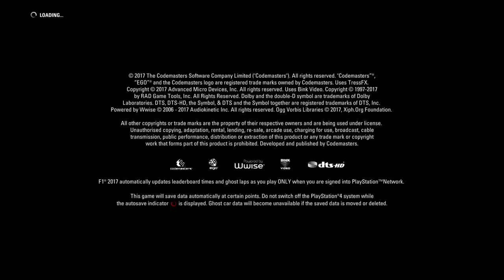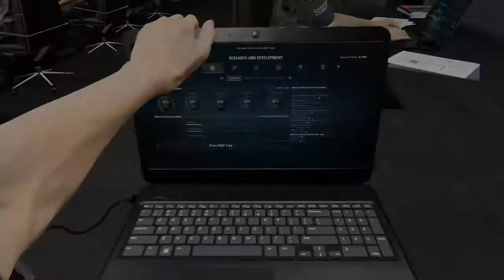【PS4】【海外デモ】F1™ 2017